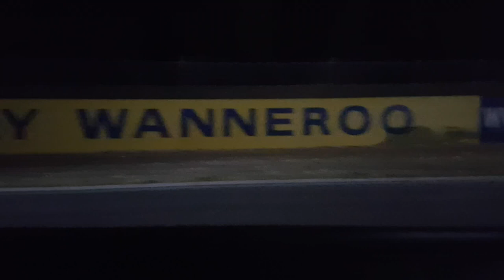Toyota Supra vs Subaru Forester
Those brakes in the end though hahaha